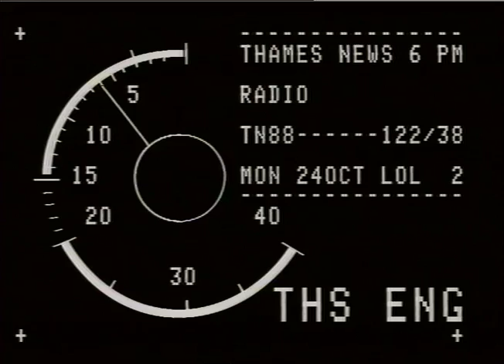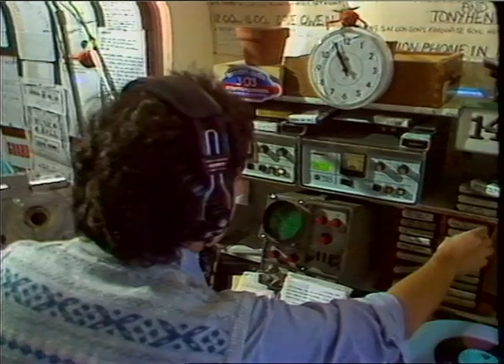London Radio | Capital Gold | Tommy Vance | Richard Attenborough | Pirate radio | TN-88-122-038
THANES NEWS 24.10.88 RADIO - LAUNCH TOMORROW OF GREATER LONDON RADIO. _x
INTERVIEWS: Matthew BANNISTER, GLR ... it fills a gap in the market between Radios 1 and 2 ... Sir Richard Attenborough, Chen Capital Radio ... people will adhere to radio they 'MOW ... it has a great future ... Martin JACKSON, Broadcast Magazine ... will put radio back on the map .
cus Sir Richard Attemborough speaking into microphone announcing creation of Capital Gold; exteriors Capital Radio, Euston Road
interior studio GLR - gvs DI playing a record;
gvs DJS Tommy VANCE and Johnny WALKER.
montage DJs on air inc Tony Blackburn.

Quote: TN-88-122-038